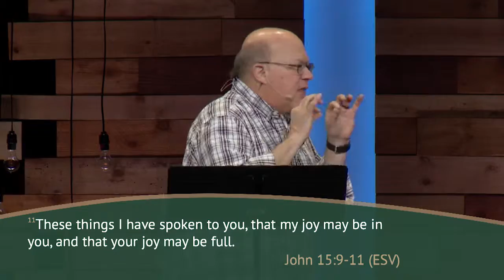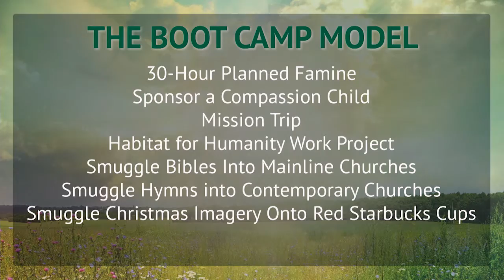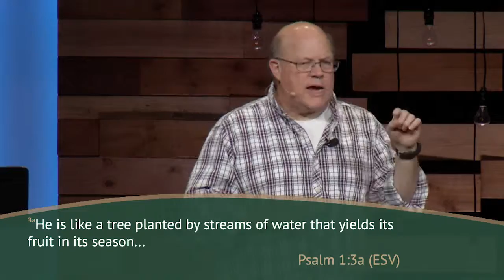Tarzan Christianity - Part Two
The surest test of real faith is what happens during the week – between times of Sunday worship – in the stresses, perils, and unknowns, when God may seem distant.